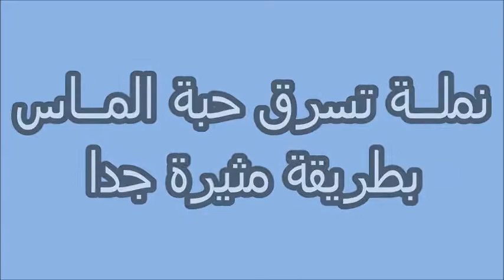الموقع - نملة تسرق حبة الماس بطريقة غريبة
نملة تسرق حبة الماس بطريقة غريبة